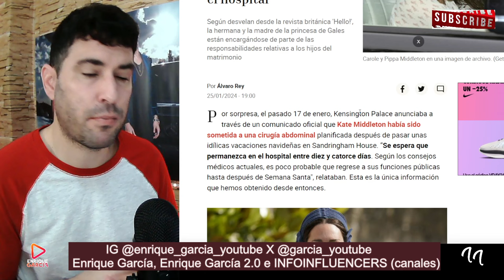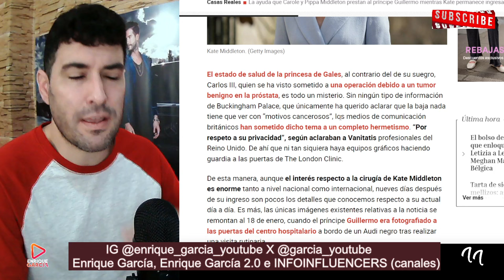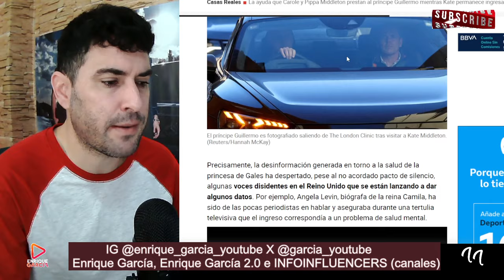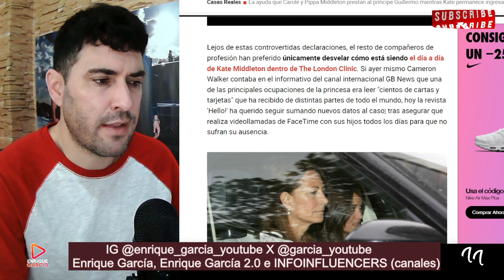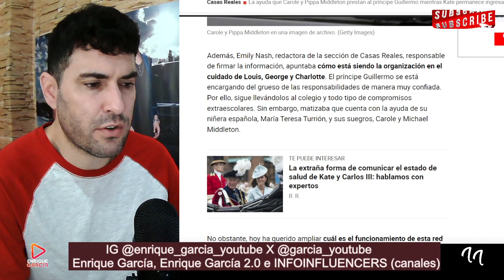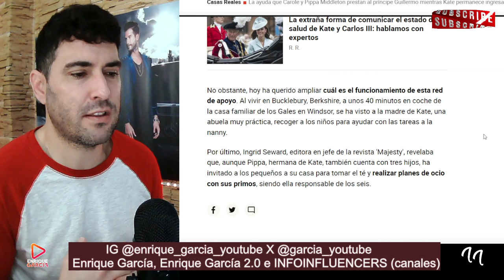EXPERTA FILTRA LA DÉBIL SALUD MENTAL DE KATE MIDDLETON Y DESVELAN QUIÉN CUIDA A SUS HIJOS